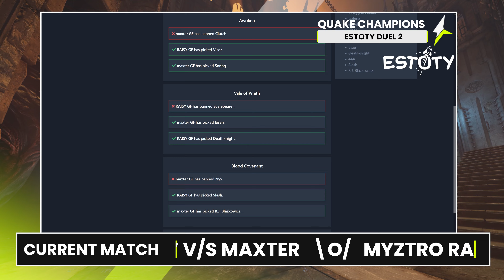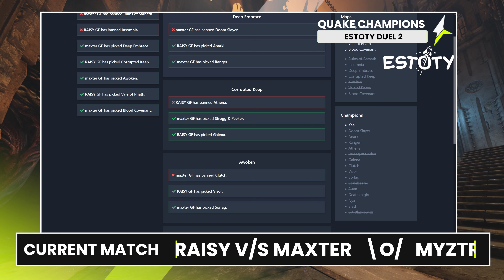Estoty duel 2022.3 - Grand Final - myztro RAISY v/s maxter